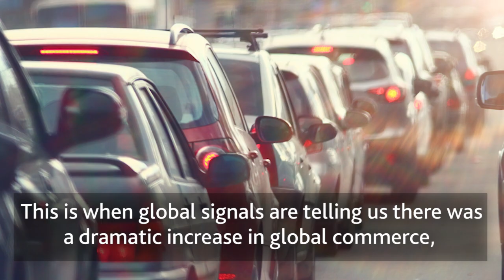Crawford Lake Research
A Brock-led research team has collected – and is now studying – layers of sediment from Crawford Lake in Milton to confirm a new episode in the world’s geological time scale known as the Anthropocene. They are petitioning an international geological body to declare Crawford Lake the global location where evidence of the Anthropocene can be best seen.